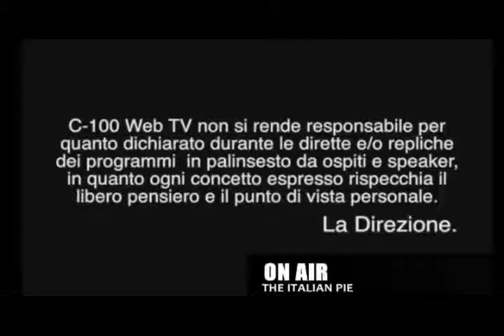THE ITALIAN PIE - Puntata #24 06-10-2013